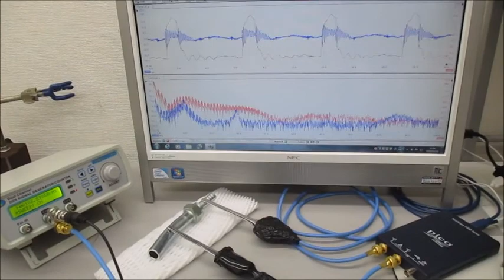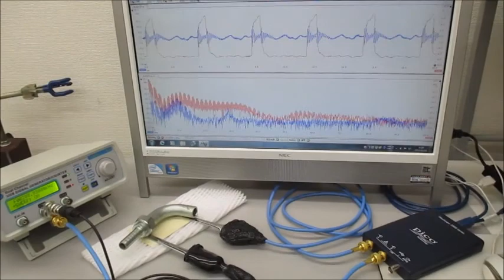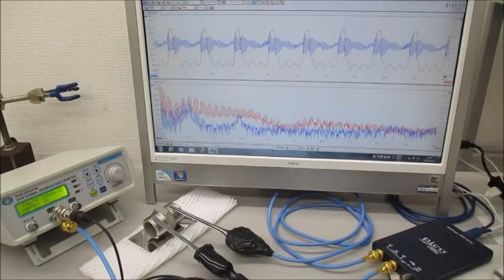メガヘルツの超音波発振制御システム Ultrasonic-labo